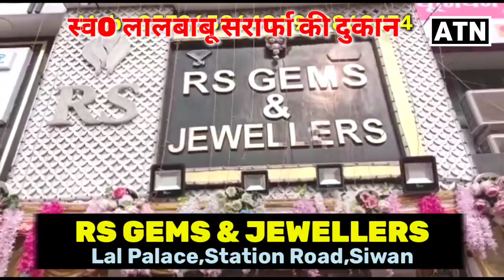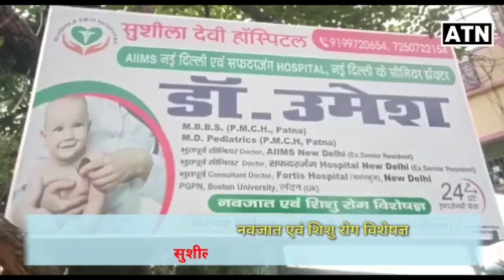Siwan की सड़कों पर, दलितों पर हो रहे जुर्म के खिलाफ उतरे भाकपा माले के विधायक!!ATNLIVE.IN